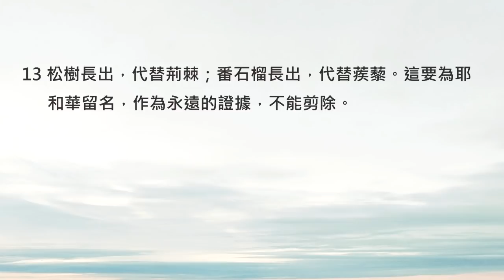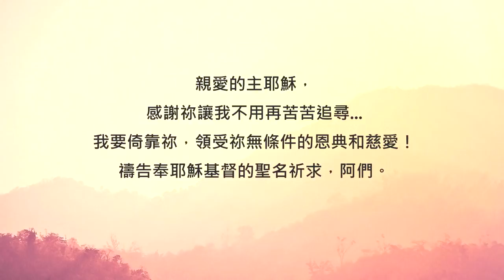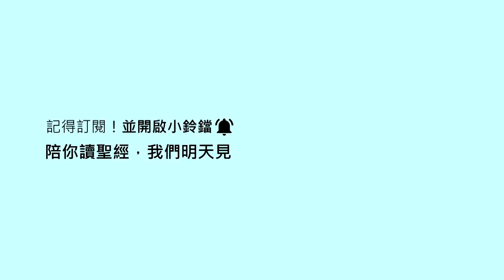以賽亞書55章/陪你讀聖經《真正有價值的，全都免費賜給你》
陪你讀聖經#734 以賽亞書第五十五章

真正有價值的，全都免費賜給你

朋友平安！讓我們《陪你讀聖經》一天一章 生命發光！今天來讀以賽亞書第五十五章

從54到55章，充滿了許多上帝寶貴的應許，可惜在短短的時間裡，無法一一和你分享...  鼓勵你，可以找個時間再多讀幾遍，細細品嚐上帝對你的愛喔！相信上帝要溫柔的對每一個靈魂乾渴、尋找平安的人說：「你所需要的一切，都在這裡。」讓我們一起來讀以賽亞書第五十五章，請：

55:1你們一切乾渴的都當就近水來；沒有銀錢的也可以來。你們都來，買了吃；不用銀錢，不用價值，也來買酒和奶。

55:2你們為何花錢買那不足為食物的？用勞碌得來的買那不使人飽足的呢？你們要留意聽我的話就能吃那美物，得享肥甘，心中喜樂。

55:3你們當就近我來；側耳而聽，就必得活。我必與你們立永約，就是應許大衛那可靠的恩典。

55:4我已立他作萬民的見證，為萬民的君王和司令。

55:5你素不認識的國民，你也必召來；素不認識你的國民也必向你奔跑，都因耶和華－你的神以色列的聖者，因為他已經榮耀你。

55:6當趁耶和華可尋找的時候尋找他，相近的時候求告他。

55:7惡人當離棄自己的道路；不義的人當除掉自己的意念。歸向耶和華，耶和華就必憐恤他；當歸向我們的神，因為神必廣行赦免。

55:8耶和華說：我的意念非同你們的意念；我的道路非同你們的道路。

55:9天怎樣高過地，照樣，我的道路高過你們的道路；我的意念高過你們的意念。

55:10雨雪從天而降，並不返回，卻滋潤地土，使地上發芽結實，使撒種的有種，使要吃的有糧。

55:11我口所出的話也必如此，決不徒然返回，卻要成就我所喜悅的，在我發他去成就的事上必然亨通。

55:12你們必歡歡喜喜而出來，平平安安蒙引導。大山小山必在你們面前發聲歌唱；田野的樹木也都拍掌。

55:13松樹長出，代替荊棘；番石榴長出，代替蒺藜。這要為耶和華留名，作為永遠的證據，不能剪除。

你是否也曾尋尋覓覓，甚至付出好多代價，最後仍然找不到真正的倚靠與平安呢？天父說：「你們一切乾渴的都當就近水來；沒有銀錢的也可以來。」原來我們生命真正所需的愛與恩典，不用花任何一毛錢，只要願意來到天父面前，祂就白白地賜給我們！

讓我們彼此鼓勵，一生都做一個倚賴天父的孩子吧！相信祂就是喜悅你的信靠與跟隨，祂也樂意用豐厚的慈愛，滋養你的生命。我們一起來禱告。

親愛的主耶穌，感謝祢讓我不用再苦苦追尋... 我要倚靠祢，領受祢無條件的恩典和慈愛！禱告奉耶穌基督的聖名祈求，阿們。